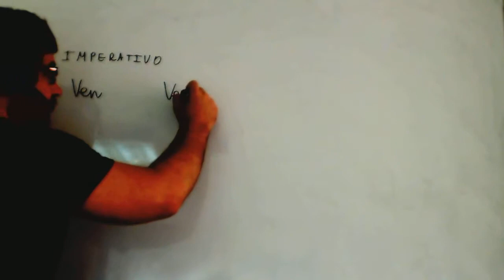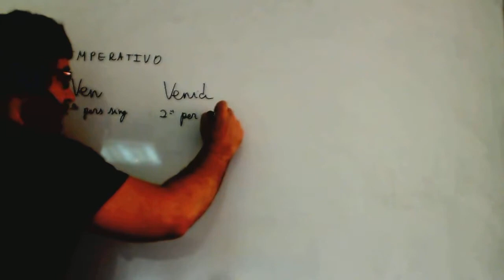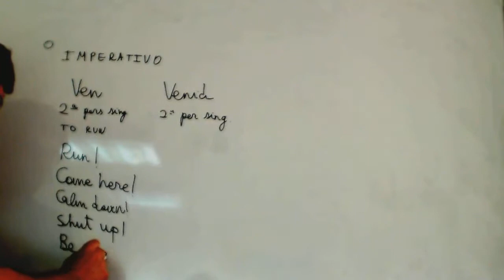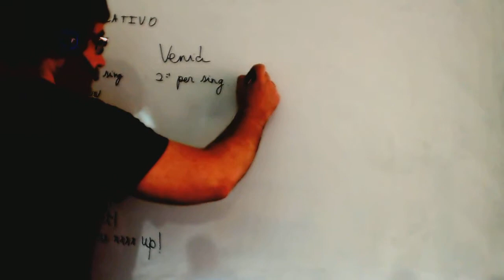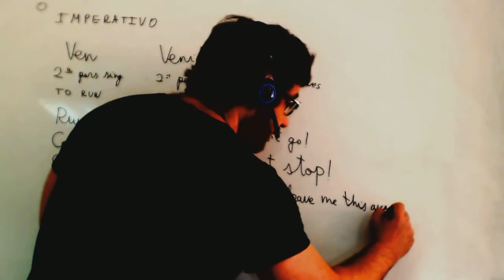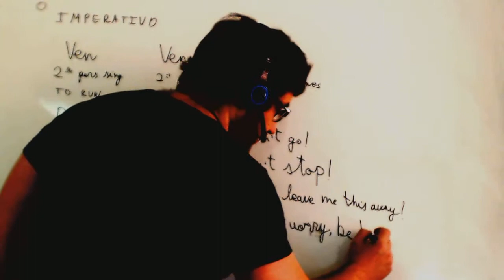Imperativo en ingles Obligaciones y prohibiciones Academia Usero Estepona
Imperativo en ingles Obligaciones y prohibiciones